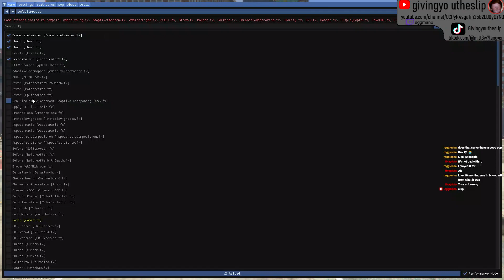GTAV Police Rp - Life of J.Curl [CON-L346]-Bank/jewelry/train Heist